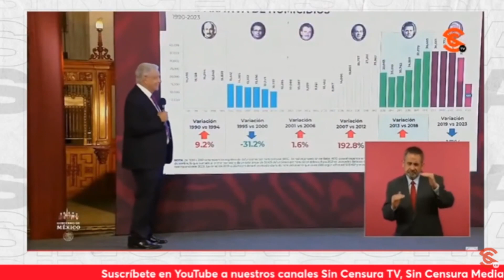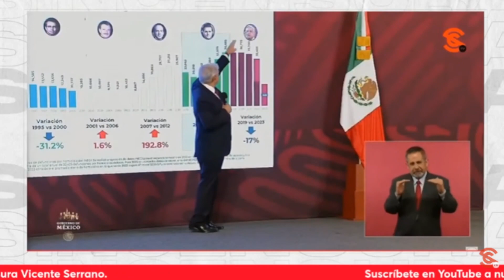FELIPE CALDERÓN ¡EL CAMPEÓN EN H0M1C1D10S!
Vicente Serrano y Paco Cruz retoman la relación que hizo en la mañanera el presidente Andrés Manuel López Obrador sobre el índice de h0m1c1d10s en los sexenios, en donde señala como campeón a Felipe Calderón. Además, recalcan el señalamiento realizado por AMLO sobre la detención de alguien vinculado a G3n4rc0. Y aseguran que, a medida que se acerquen los comicios del 2024,  ¡se podrá ver el cinismo pleno de la oposición!